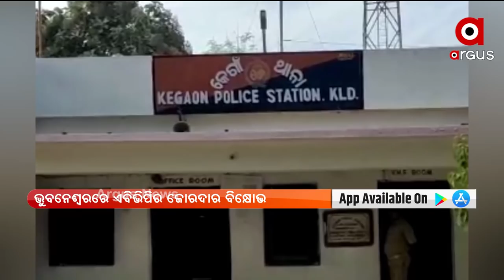ଛାତ୍ର ଛାତ୍ରୀ ମାନଙ୍କୁ ସମ୍ନାନ ଦେଉନି ନବୀନ ପଟ୍ଟନାୟକ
ମମିତା ମେହେର ମର୍ଡର ମାମଲା । ମନ୍ତ୍ରୀ କ୍ୟାପଟେନ ଦିବ୍ୟଶଙ୍କର ମିଶ୍ରଙ୍କ ବହିଷ୍କାର ଦାବିରେ ଭୁବନେଶ୍ବରରେ ଏବିଭିପି ପକ୍ଷରୁ ଜୋରଦାର ଆନ୍ଦୋଳନ ।